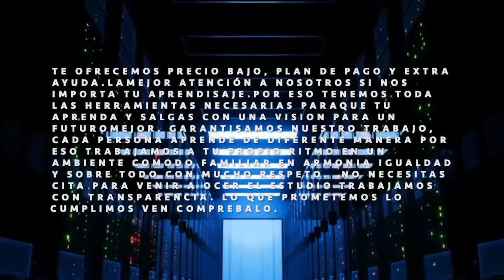DS Diamond Studio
Curso disponible